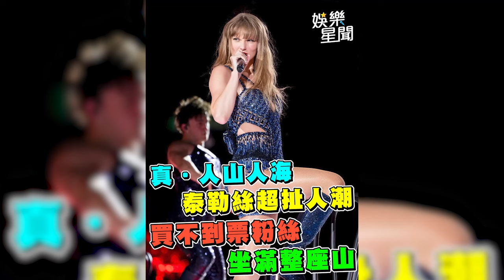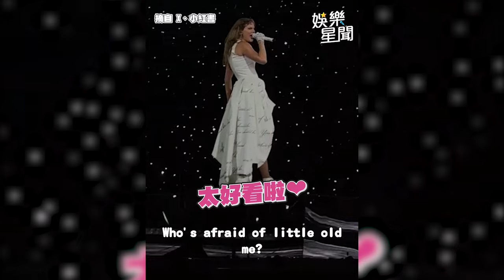真‧人山人海 泰勒絲超扯人潮 買不到票粉絲坐滿整座山｜三立娛樂星聞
泰勒絲 慕尼黑 四萬人 人形蘑菇 Taylor Swift#THE ERAS TOUR